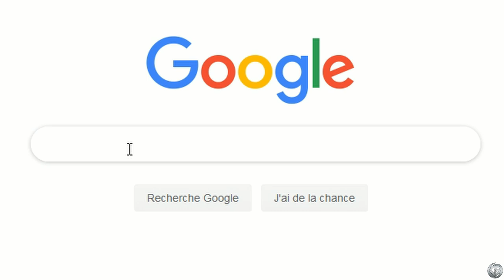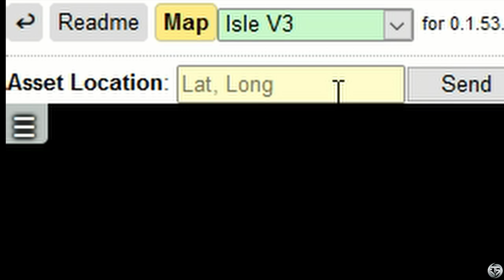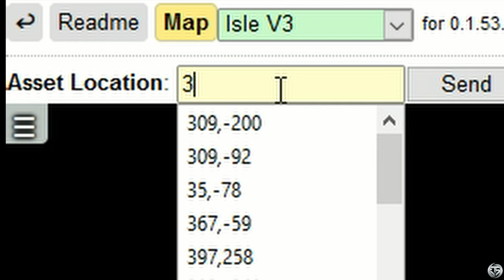[ THE ISLE ] - TUTO : COMMENT UTILISER LA CARTE ?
La réponse dans la vidéo bien sûr !